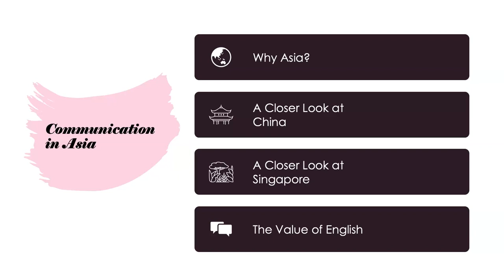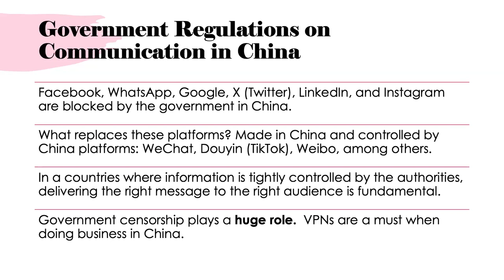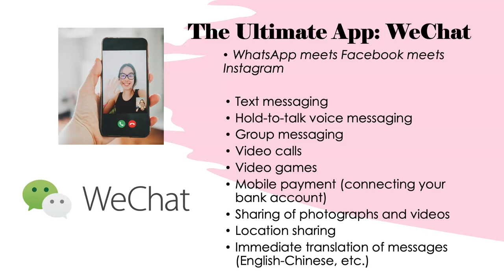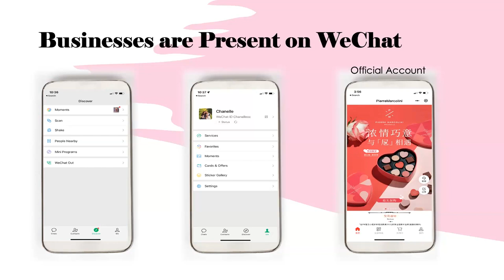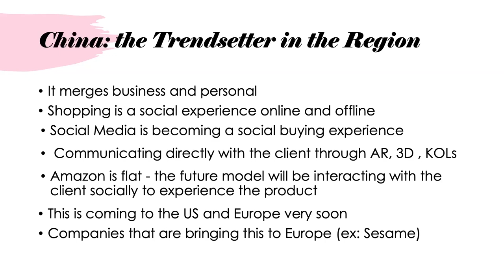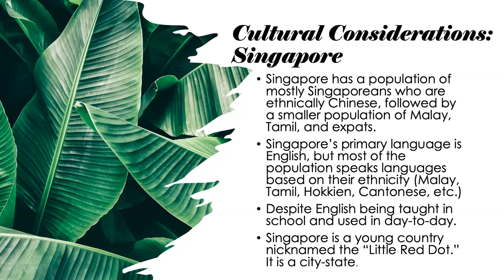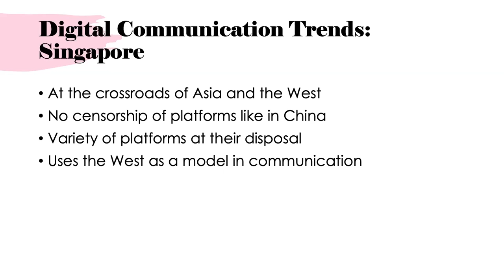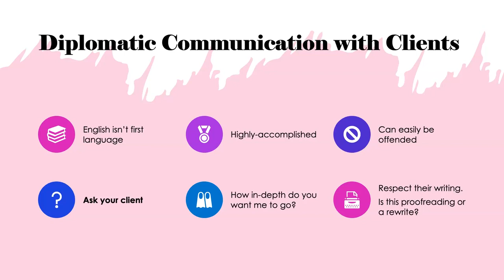COMMnections presents Chanelle Ohayon-Crosby on Corporate Communication in Asia.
J oin host Patricia Hernandez for a conversation with Chanelle Ohayon-Crosby on International Corporate Communication.

Ohayon-Crosby holds a Master of Arts in Communication with a concentration in nonprofit and Corporate Communication from JHU’s Krieger School of Arts & Sciences. Originally from Santa Barbara, California, she has lived in France, China, and Singapore. Her work experience in the communication sector spans five years. In Shanghai, China, she worked as the Content Manager for the entire site of EyeBuyDirect eyewear, part of EssilorLuxottica, the worldwide leader in lens manufacturing. In Singapore, she ran her communication consultancy, ranging from proofreading to digital content creation. Her clients' sectors included sustainability, technology, and e-commerce.